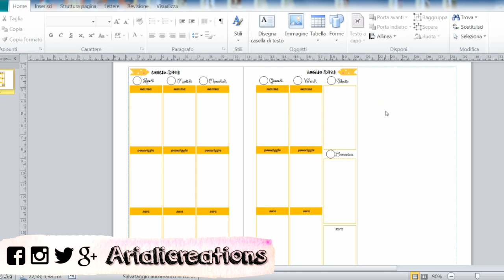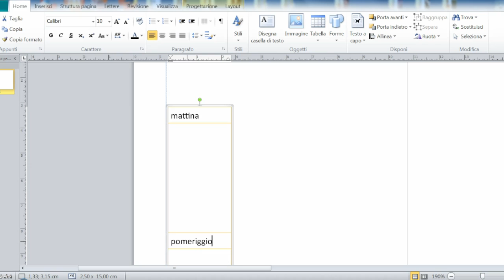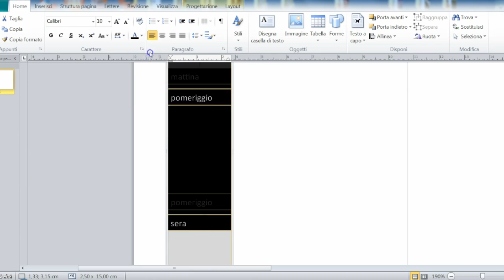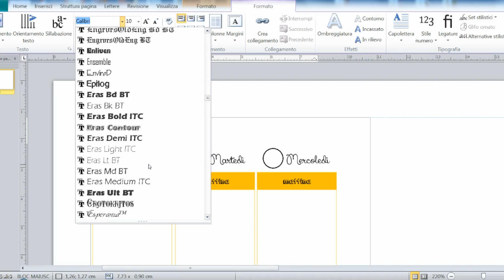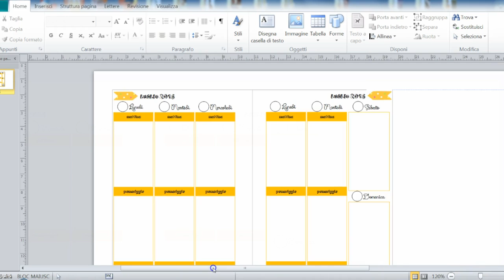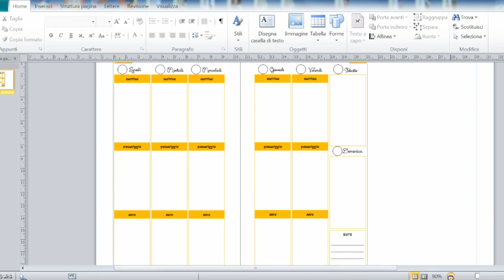La mia agenda: PERSONAL Happy planner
⇩⇩⇩ IMPORTANTE!!! - APRI QUI⇩⇩⇩
Ciao! Oggi vi mostro come ho realizzato i miei nuovi refill sullo stile della Happy Planner o Erin Condren. Spero che vi piacciano!

Bacini 💕
Ilaria